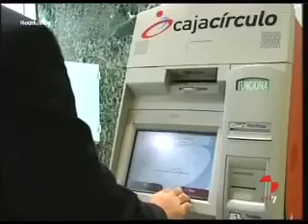Made in Castilla y León (27/06/2010)